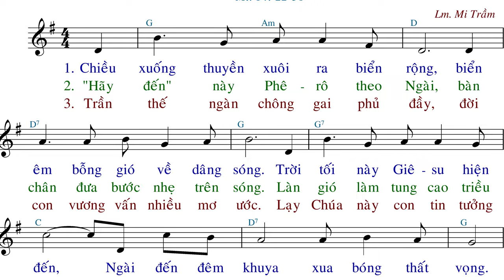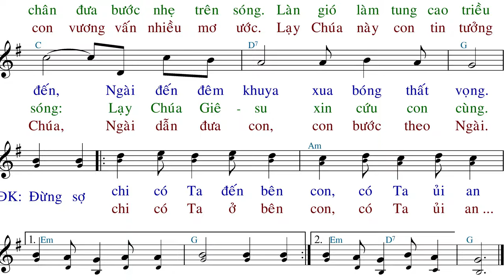Đi Trên Sóng Nước (tập hát) - Lm. Mi Trầm - Anna Sao Mai